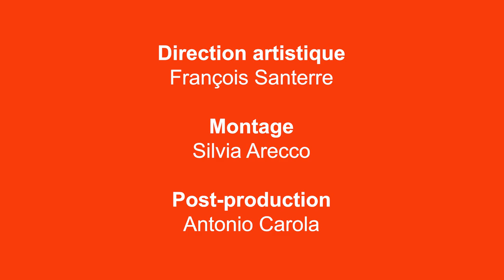Pierre-Henri Castel, MAL (ABC Penser)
Le Mal Absolu, « pire que le mal ». Il appartient à la psychanalyse de remettre la pulsion de mort au cœur de ses préoccupations et, dans ce but, de se pencher sur le Mal radical aujourd’hui. Car le Mal absolu, c’est celui qui vient : le pire, c’est ce dont l’avenir est gros, ce dont la crise écologique globale est un indice sûr. Mais pour envisager ce futur terrifiant, Pierre-Henri Castel chausse les lunettes de Sade : il examine la possibilité d’une volonté toujours plus cynique d’accélérer, pour en profiter, la course à l’abîme. Inégalités et injustices, haine du savoir et misère des jouissances privées soulèvent alors la question des moyens de préserver le processus de civilisation.

Entretien tourné le 23 mai 2017.

Production - Prova Films
Idée originale - Philippe Petit
Réalisation - Cyril Bérard
Montage - Silvia Arecco
Direction artistique - François Santerre
Responsable post-production - Antonio Carola
Développement web - Thomas Garric